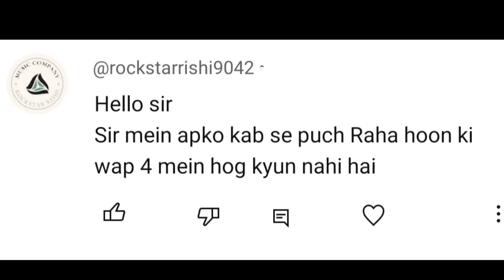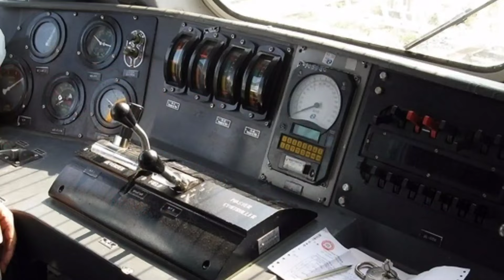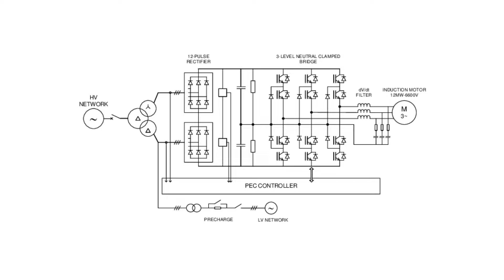WAP4 लोकोमोटिव में HOG क्यों नहीं दिया गया है?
dosto is video me bataya gya hai ki wap4 locomotive me hog kyon nhi diya gya hai janane k liye video ko pura dekhiye